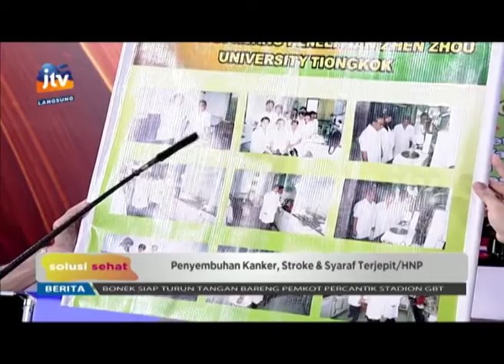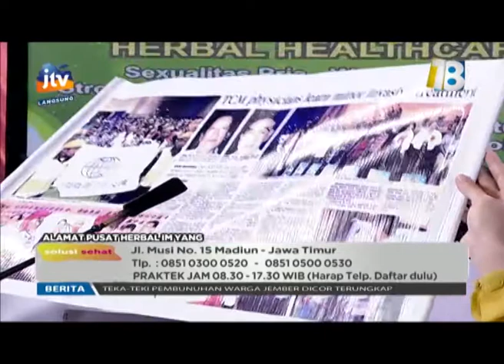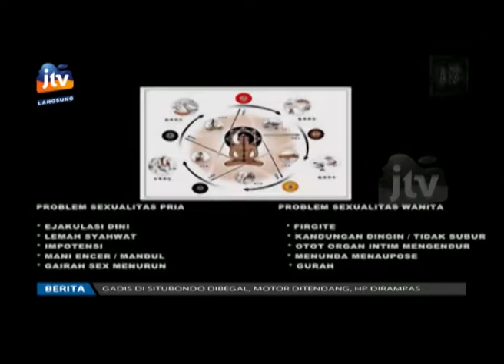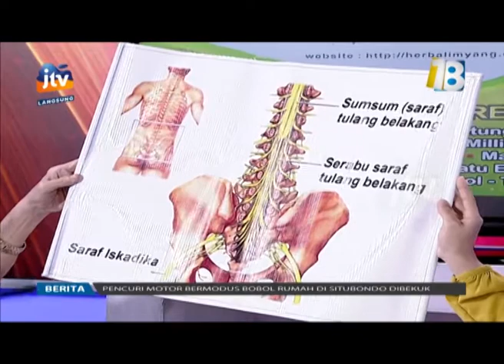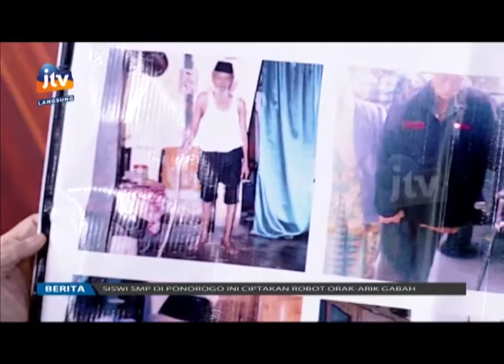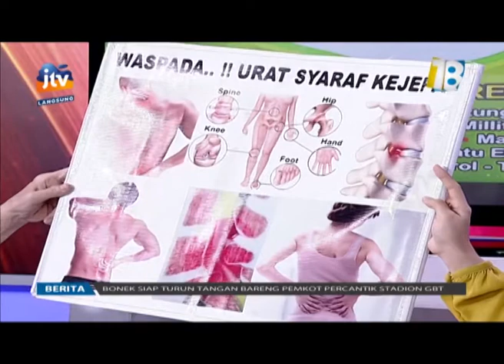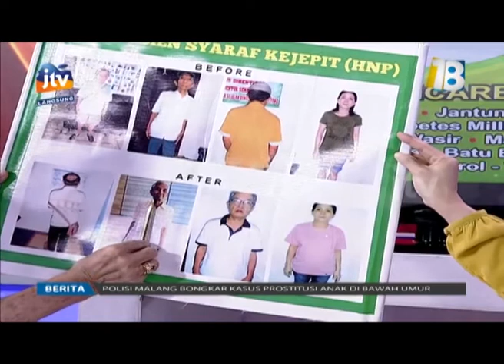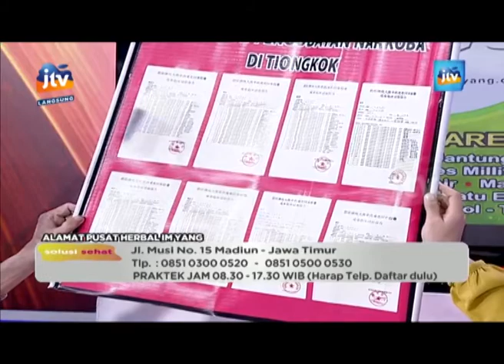Solusi Sehat Herbal Im Yang 07 November 2019